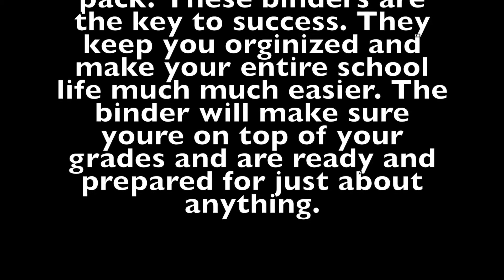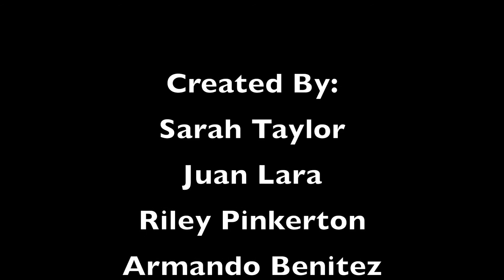AVID Binder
What is the AVID binder? How do I put it together?